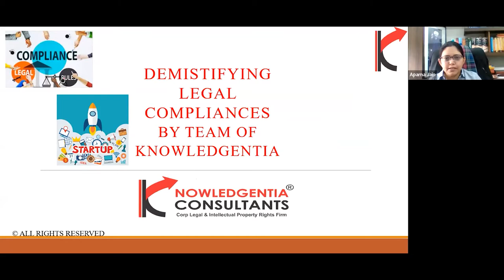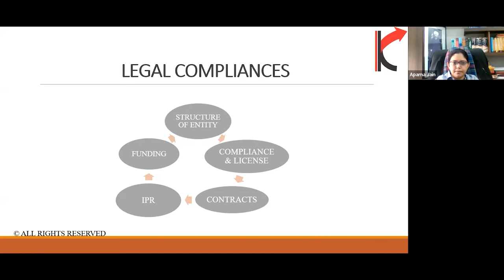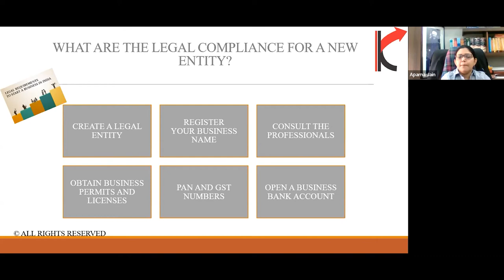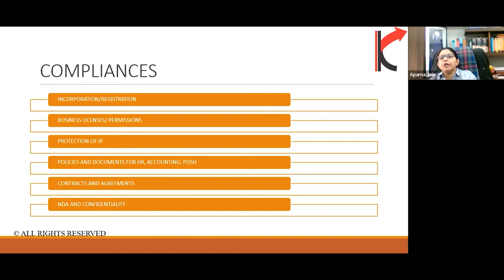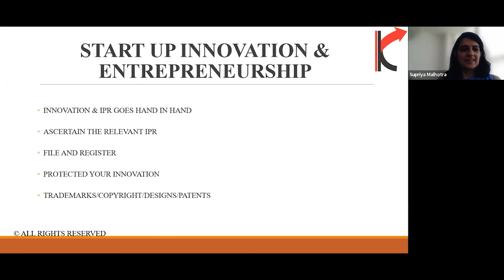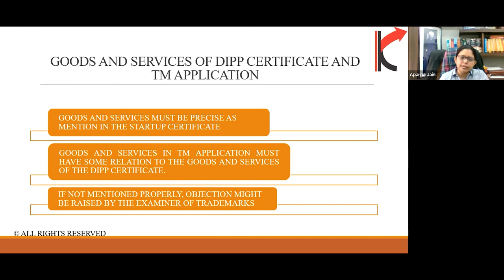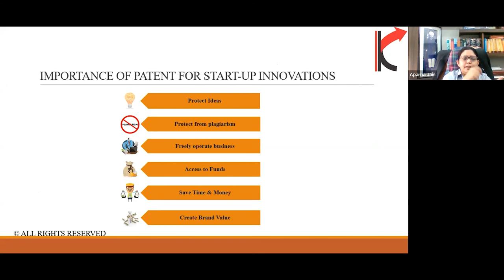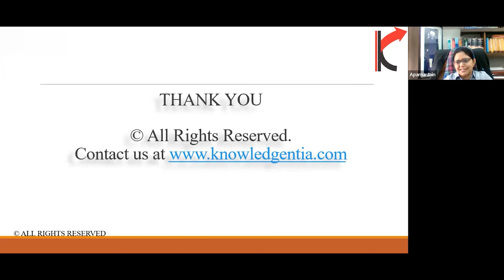IMPunjab Masterclass: Legal Compliance 101 ft. Aparna Jain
Having co-founded Knowledgentia Consultants, Aparna Jain is an impassioned entrepreneur with academic expertise in International Economic Laws and immense knowledge of laws and regulations. She has imparted her priceless knowledge of 15+ years of experience providing guidance for all legal compliance insights.